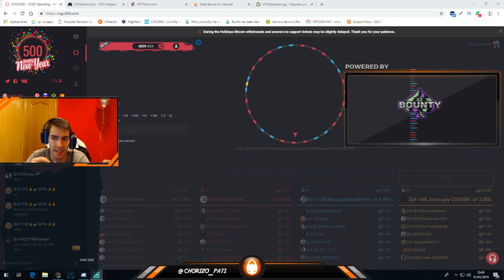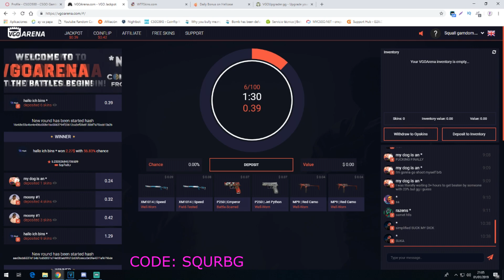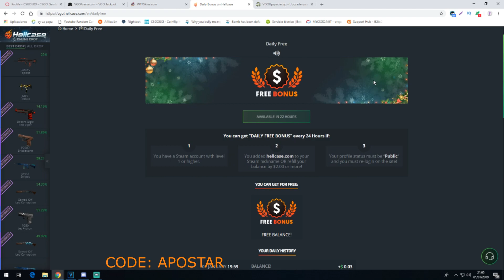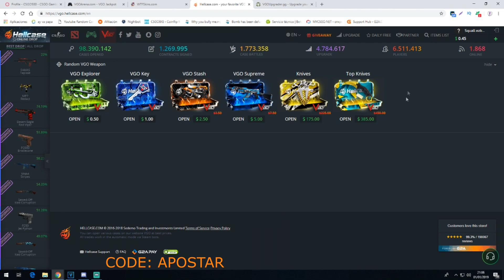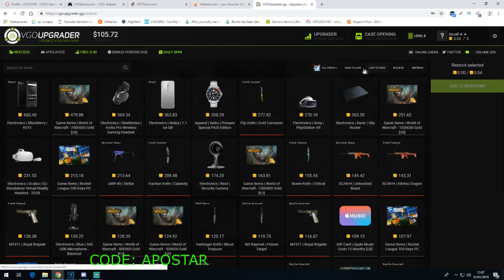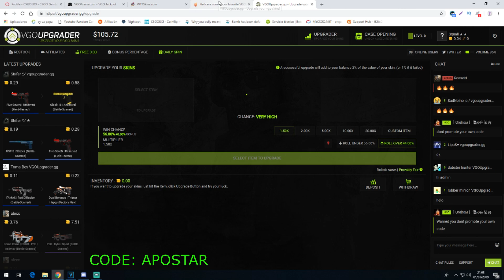Las mejores 5 paginas para conseguir skins gratis de csgo fácil🤑👍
Las mejores 5 paginas para conseguir skins gratis de csgo facilmente